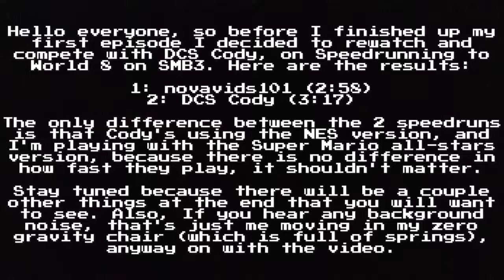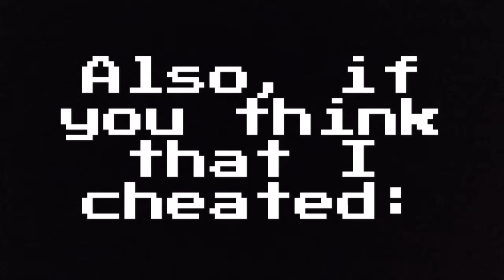(BONUS) novavids101 vs. DCS Cody | SMB3 Speedrun to World 8